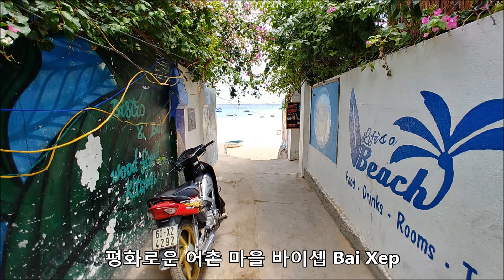베트남 휴양지 퀴논(꾸이년) 여행 바이셉 Bai Xep 해변과 어촌마을 | Exploring Bai Xep, Quy Nhon, Vietnam